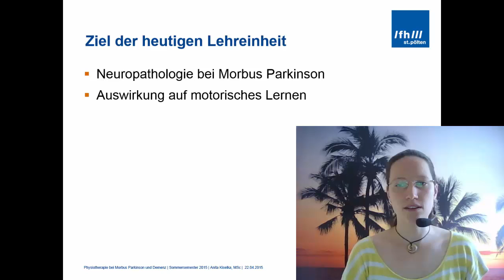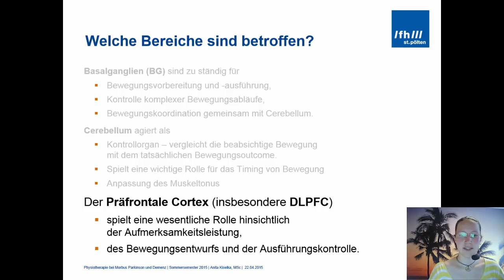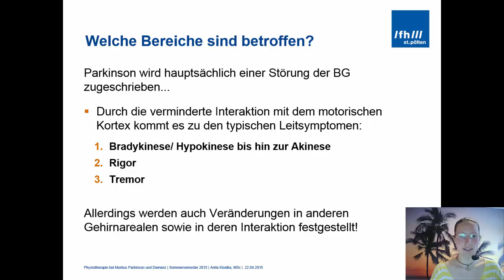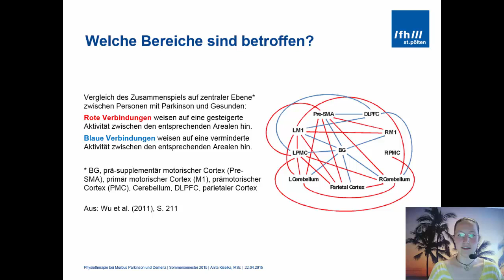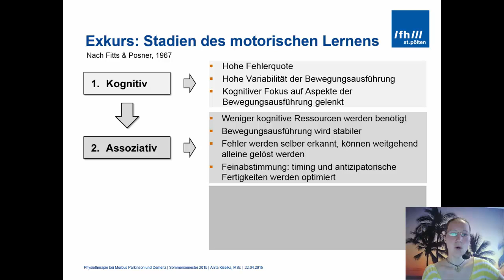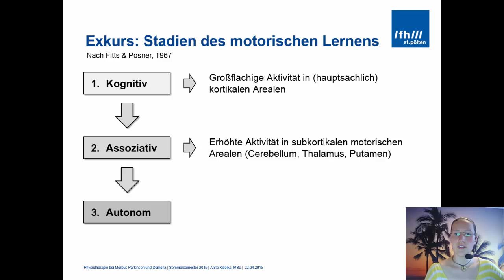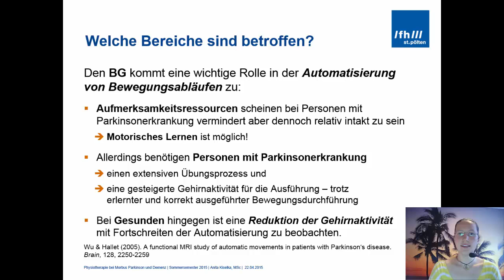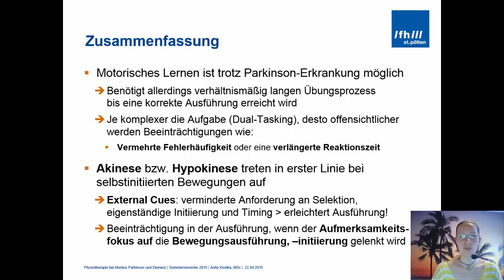Anita Kiselka: Auswirkung der Neuropathologie bei Morbus Parkinson auf motorisches Lernen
In diesem Lehrvideo wird vorgetragen, welche neuropathologischen Hintergründe für das Verständnis der Parkinson-Erkrankung relevant sind, und wie sich diese auf das motorische Lernen von PatientInnen mit Parkinson auswirken.